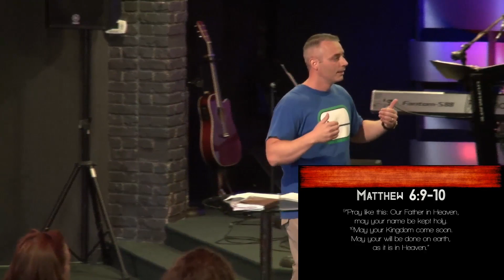August 28, 2016.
"Called to the Kingdom Life" With Pastor Dennis Cyr.